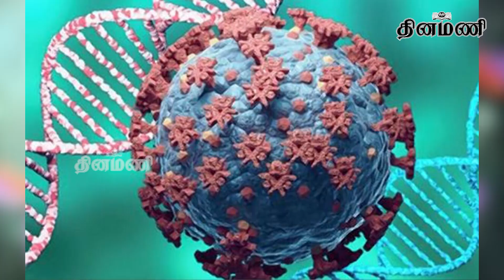இந்தியாவில் ஆகஸ்ட் இறுதியில் மூன்றாம் அலை